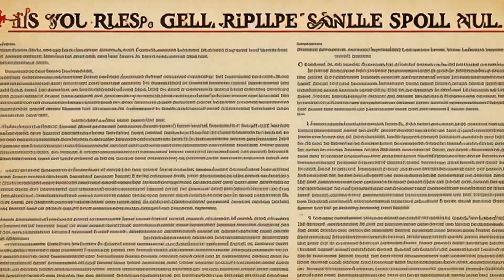Thurston Enterprises, Inc. v. Baldi (1986) Overview | LSData Case Brief Video Summary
A dispute arose over an easement granted by Lawrence Baldi to Thurston Enterprises Inc. The easement allowed Thurston to access their parcel by passing under the theater marquee and ticket booth on Baldi's property. However, Thurston began using heavy trucks through the easement, causing damage to the right of way. Baldi blocked the entrance, leading to a legal battle. The court had to determine whether Thurston's use of the easement was reasonable and whether Baldi had the right to block access to it.

Thurston Enterprises, Inc. v. Baldi (1986)
New Hampshire Supreme Court
128 N.H. 760